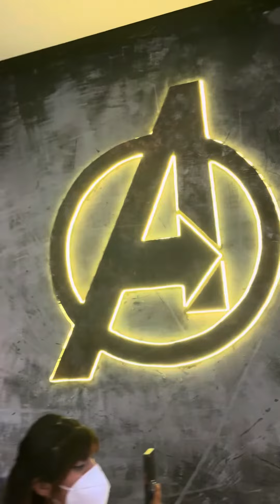MARVEL VS DC 2022 PERU